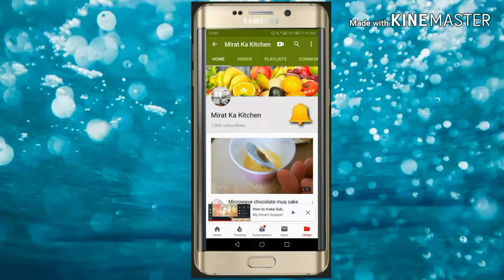Mutton Keema easy recipe/By Mirat homade mutton Keema/Urdu Pakistani food